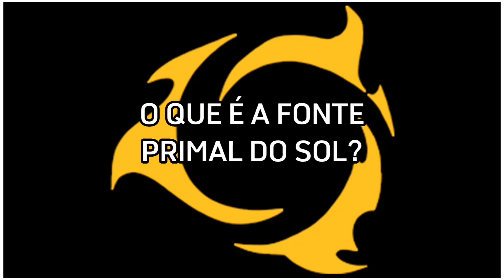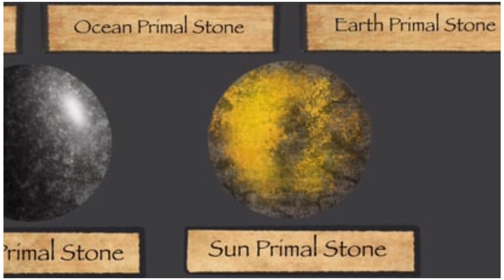O ARCANUM DO SOL☀️🧝(O Príncipe Dragão) The dragon prince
E aí galera! Blz? Eu sou o Geek e no vídeo de hoje vou falar sobre a FONTE PRIMAL DO SOL de O PRINCIPE DRAGÃO!

Thumb e arts: eu e o @flintzin

🎶música(s) de fundo:

• House Of The Dragon: The Prince That Was Promised (lofi remix)